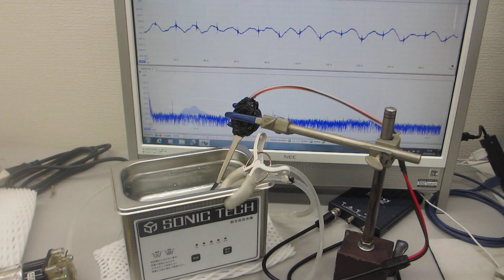超音波洗浄器実験ーーウルトラファインバブルとメガヘルツの音響流制御技術ーー（超音波システム研究所）